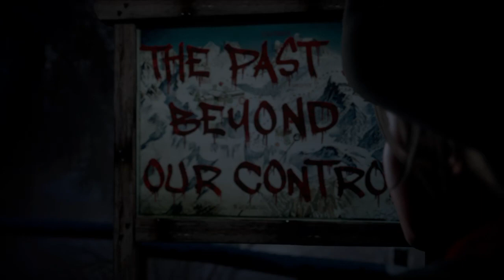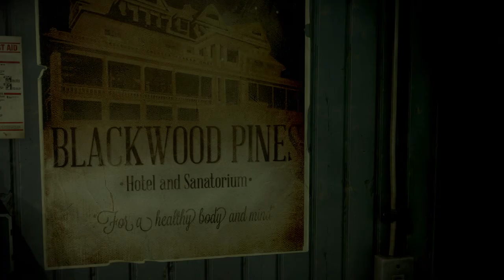Until Dawn: Part 1 - Sam is my Girlfriend (Final Score 9/10)